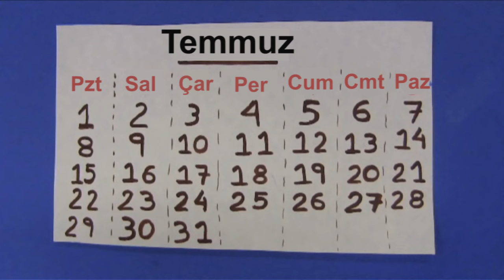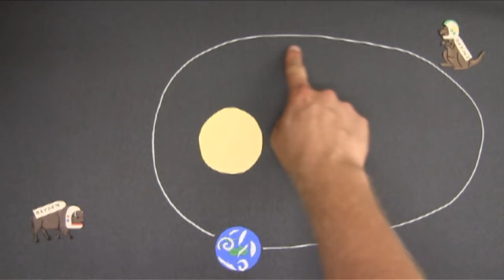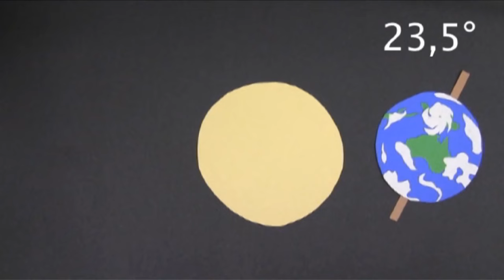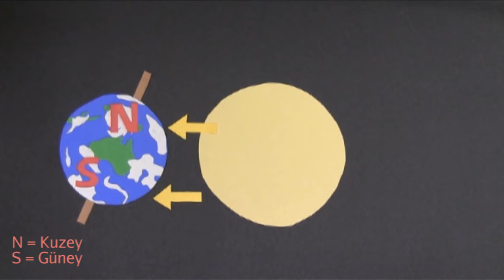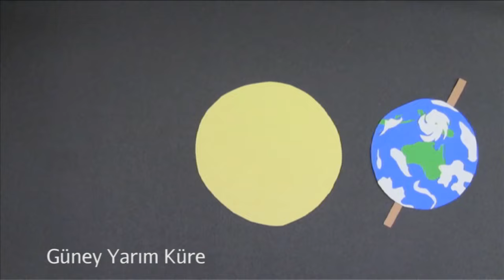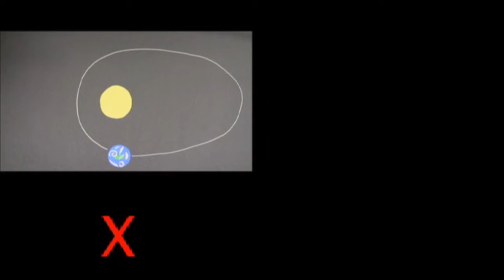Dünya’nın Eksen Eğikliği 1: Mevsimler Nasıl Oluşur? (Fizik) (Yer ve Uzay Bilimleri) (STEM)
İki videodan oluşan bu dersimizde dünyanın eksenin eğikliğini ve mevsimlerin oluşması üzerindeki etkilerini inceliyoruz. İkinci bölüm için